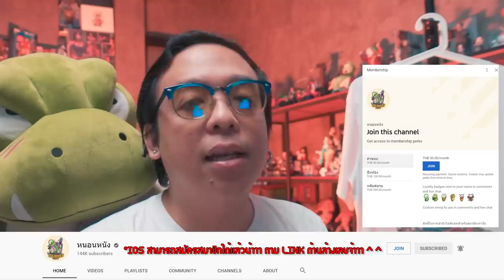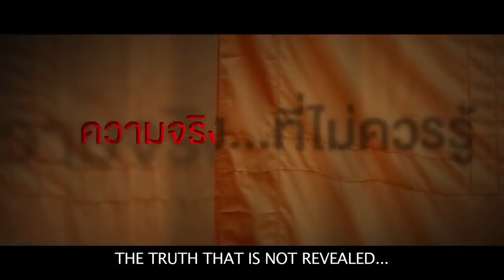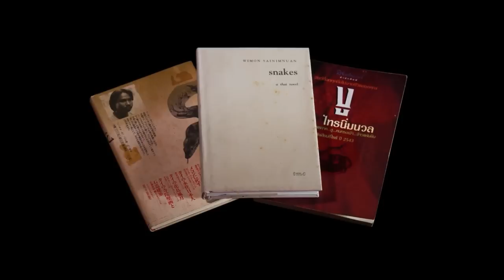5 หนังไทยแฉด้านมืดวงการพระสงฆ์ [ หนอนหนัง ]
Line : @wormmovies

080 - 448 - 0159